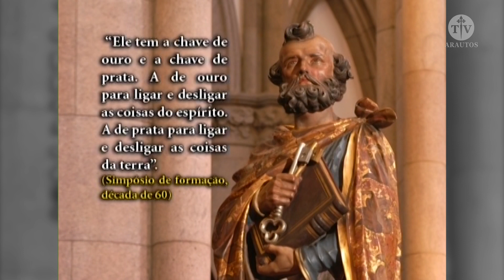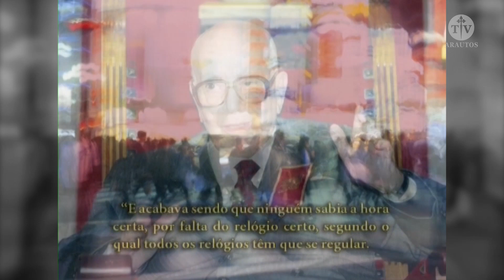O pensamento de Plinio Corrêa de Oliveira: O Papa, elo de união entre o céu e a Terra.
Plinio Corrêa de Oliveira - Um profeta para os nossos dias

Dr. Plinio  comenta:  O Papa, elo de união entre o céu e a Terra.